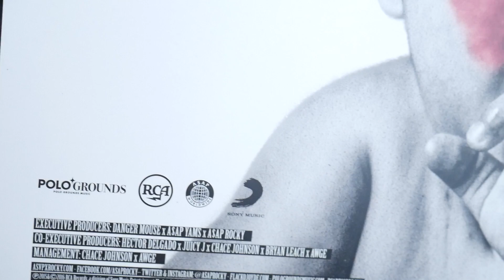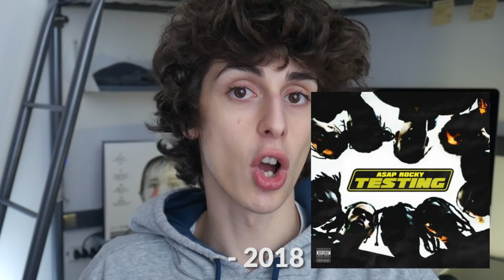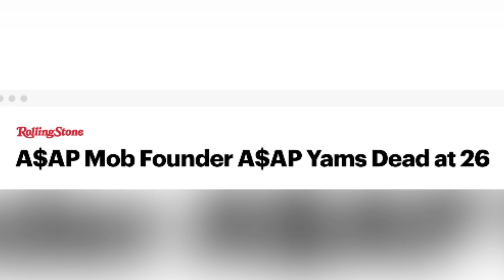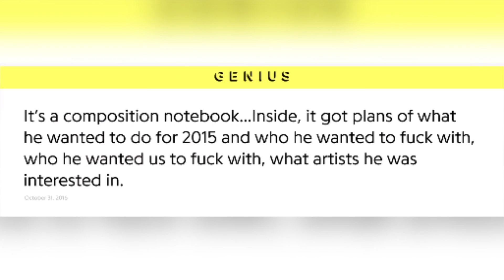A$AP MOB: chi l'ha fondata, dove e come mai è fra i collettivi HipHop più influente di sempre.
Qualche settimana fa, ormai, si è tenuto uno degli eventi rap più attesi ogni anno: Lo Yams Day, in memoria di ASAPYAMS, uno dei tre fondatori della mob. Ed oggi siamo qui proprio per parlare del collective Hip Hop newyorkese più famoso di tutto il condo: l' ASAPMOB.
Nato, si dice, fra il 2007 ed il 2007 grazie.a Yams, Bari ed Illz ha iniziato a scalare le classifiche attorno al 2011, diventando non solo un gruppo di amici che hanno rimodernizzato il mondo della musica e della mode, essendo rapper, producer, fashion designer, manager e non solo.

-canzoni sottofondo-
- A$AP Ferg - Shabba (Instrumental) ft. A$AP Rocky
- ASAP Rocky - RAF (Instrumental) ft. Quavo, Lil Uzi Vert & Frank Ocean
- A$AP Mob - RUNNER (INSTRUMENTAL)
- A$AP Mob - Yamborghini High (Instrumental)
- A$AP Mob - Perry Aye (Instrumental)
- ASAP Rocky  - JD (instrumental)